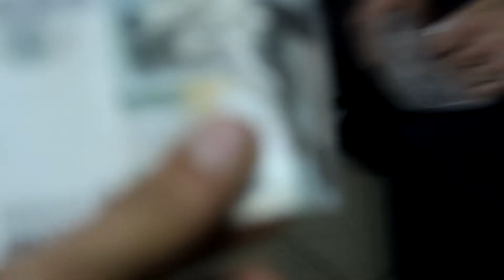In Movement на ART - OVRAGе 2013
Фестиваль новой культуры "Арт-Овраг"